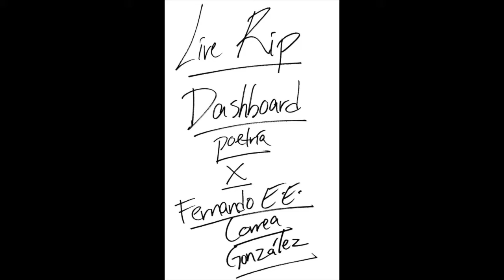so many events - Live Rip Dashboard